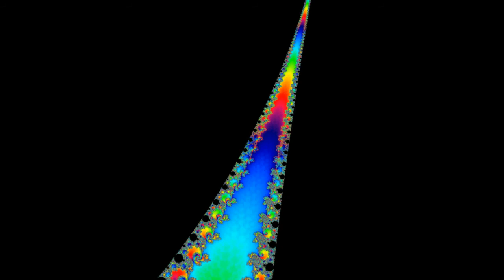Prismatic mini-Mandelbrot 2020 06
This mini-Mandelbrot at the bottom of this zoom is only 53.359 doublings of scale from the Mandelbrot Set itself.  There are 9352 Iterations per Bifurcation, and I have chosen to represent it at 10 Pallet Rotations per Bifurcation as this highlights the boundaries between the lakes, not the lakes themselves.